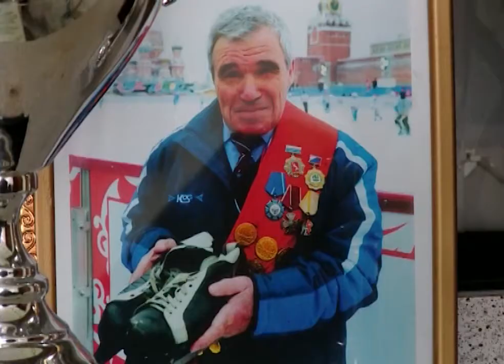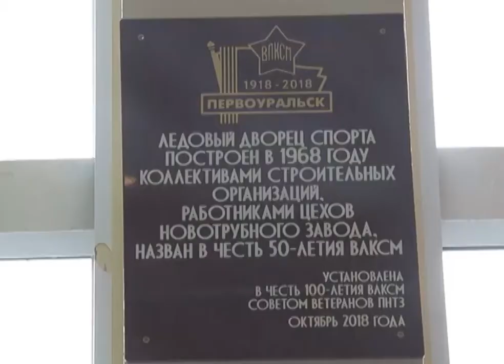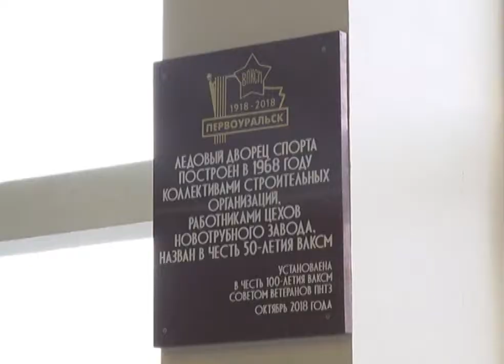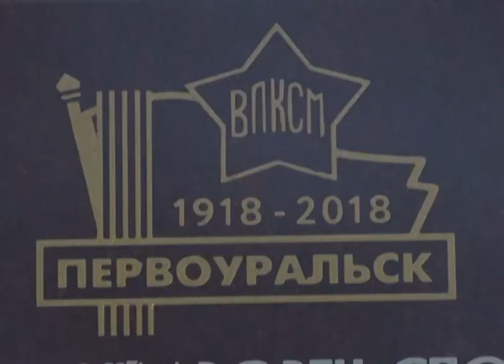Исторический хоккейный матч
Встречу спортивных поколений посвятили 100-летию комсомола.

На первоуральском льду человек-легенда: Николай Дураков - девятикратный Чемпион СССР. Карьеру начал в середине прошлого века. На его счету полсотни игр за сборную страны. На этом фото он в Москве, на красной площади - вскоре после того как получил звание лучшего хоккеиста столетия. Сейчас он даёт старт встрече в Первоуральске, где провёл десятки матчей много лет назад.

Николай ДУРАКОВ, семикратный чемпион мира по хоккею с мячом: «То, что Первоуральск построил каток - это было очень значимо для русского хоккея, областного, прежде всего, потому что там всегда перед зимой проводились турниры, приезжало 8-6-10 команд».

Матч двух поколений посвятили столетию комсомола - самой мощной молодёжной организации в СССР. Сыграть с молодежью вышли ветераны "Уральского трубника", известные хоккеисты.

Олег ХАЙДАРОВ, старший тренер клуба "Уральский трубник": «Это история. Её нельзя забывать. Поэтому просто собрать людей, напомнить, что была такая организация комсомольская».

Два поколения на льду, две даты в календаре - 100 лет комсомолу и 50 Ледовому дворцу.

Эдуард ВОЛЬХИН, депутат фракции "Единая Россия" в Первоуральской Думе: «Дворец получил название в честь 50-летия ВЛКСМ, открытие произошло летом 68-го, и буквально ровно через год я пошёл в секцию фигурного катания».

Соревновались здесь не только фигуристы, но и спортсмены, играющие в русский хоккей, который в отличие от канадского, с мячом. Ледовый в союзе был ударной комсомольской стройкой. Спортивную арену спешили сдать к 50-летию ВЛКСМ.

Алексей ВЕРБИЦКИЙ, корреспондент: «Ледовый дворец Первоуральска построили в 1968 году, и это была первая такая арена не только в Свердловской области, но и вообще на Урале. Вряд ли бы проект удалось осуществить, если бы это не было комсомольской стройкой, в которой задействовали 50 тысяч активистов».

Один из них Василий Наклюцкий. Полвека назад он открывал здесь похожую памятную табличку. Из-за смены эпох она затерялась. Сейчас, говорит ветеран комсомола, восстановили историческую справедливость.

Василий НАКЛЮЦКИЙ, представитель Совета ветеранов ПНТЗ: «Конечно, тут строители работали, но всю черновую работу проводили комсомольцы. Подсобными рабочими были, но пахали, работали. И хотели быть полезными людьми».

На матче полные трибуны. Интерес к зимним видам спорта в Первоуральске резко вырос после заявления губернатора Евгения Куйвашева. Он пообещал, что в нашем городе появится крытая ледовая арена. Это позволит спортсменам, играющим в русский хоккей, раньше начинать готовиться к сезону на искусственном льду.

Сегодняшний матч завершился победой. Ветеранов. Со счетом 8:4. Молодость уступила комсомольскому опыту.